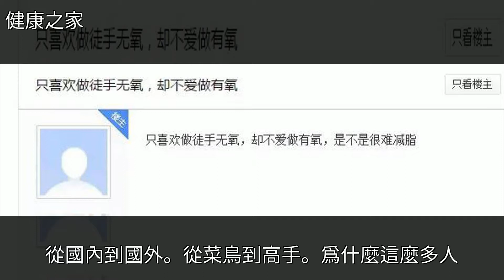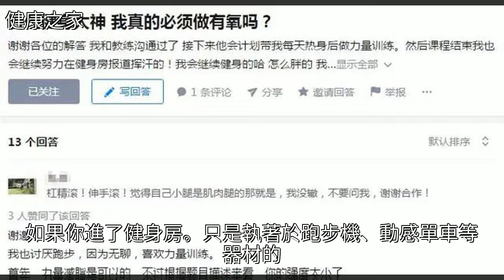看看屁股就知道，為什麼那麼多人討厭有氧……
看看屁股就知道，為什麼那麼多人討厭有氧……看看屁股就知道，為什麼那麼多人討厭有氧……健身 減肥 跑步 健康